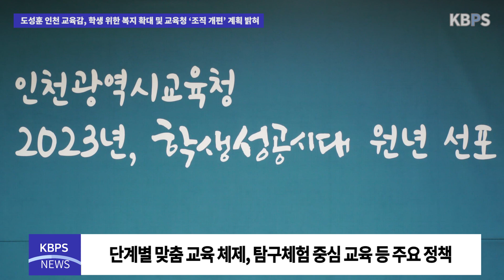도성훈 인천 교육감, 학생 위한 복지 확대 및 교육청 ‘조직 개편’ 계획 밝혀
인천시교육청 도성훈 교육감이 지난 10일 인천예술고등학교에서 신년 기자회견을 열고 ‘2023년 인천교육의 실현을 위해 추진할 계획’들을 발표했다.

기자회견에는 도성훈 교육감을 비롯한 교육청 간부 공무원, 언론인 등 70여 명이 참석했으며, 2023년 주요 정책과 올해 3월 조직 개편에 대해 설명했다.

주요 정책으로는 ▲‘진단-지원-평가’의 단계별 맞춤형 기초학력 보장 체제 구축 ▲느린 학습자, 난독증 학생을 위한 교육 ▲탐구체험 중심의 수학교육 내실화 ▲‘대학생-퇴직 교원-지역 전문가’와 함께하는 ‘천 명의 학습 코칭단’ 운영 등의 정책 등을 이야기했다.

또한, 도서 지역 문화예술교육 활성화, 디지털 역량 교육 강화, AI와 로봇 등 신산업 분야로의 학과 개편 등에 대해서도 언급했다.

조직개편에 대해서는 민주시민교육국을 ‘교육역량지원국’으로, 미래교육국을 ‘학교교육국’으로 변경하고, ‘진로·진학·직업교육과’를 신설하는 등의 계획을 밝혔다.

도성훈 교육감은 “‘사제동행’의 마음으로 학생과 교직원은 물론, 학부모와 시민이 동행하는 학생 성공시대를 열겠다.”고 전했다.